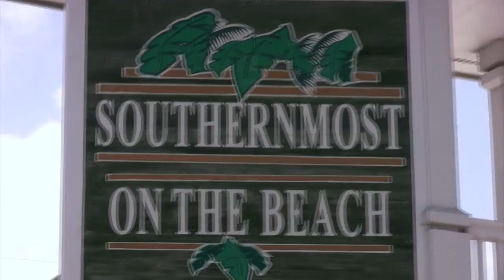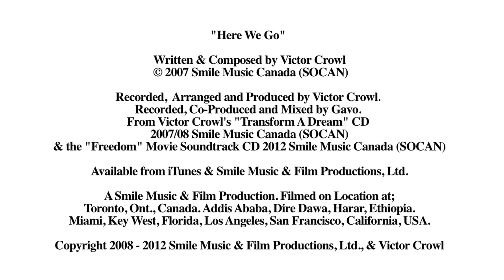Victor Crowl's "Here We Go" Music Video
Recorded, Co-Produced and Mixed by Gavo. From Victor Crowl's "Transform A Dream" CD 2007/08 Smile Music Canada (SOCAN) Available from iTunes & Smile Music & Film Productions & the "Freedom" Movie Soundtrack CD 2012 Smile Music Canada (SOCAN) soon available from iTunes & Victor Crowl's "Freedom" movie. A Smile Music & Film Production.
Filmed on Location at; Toronto, Ont., Canada. Addis Ababa, Dire Dawa, Harar, Ethiopia. Miami, Key West, Florida, Los Angeles, San Francisco, California, USA.